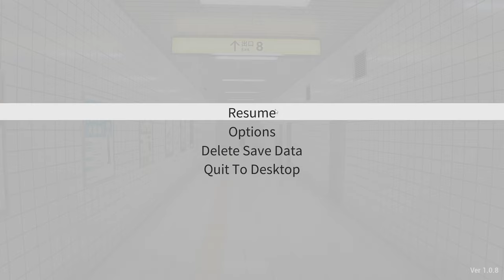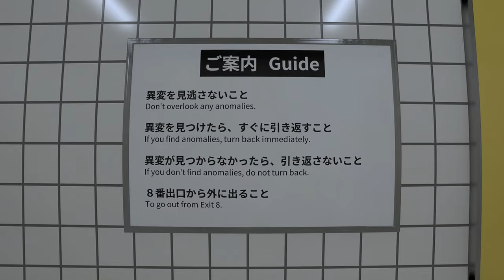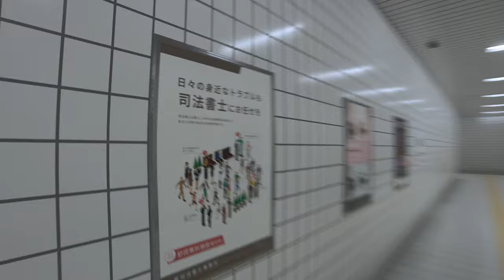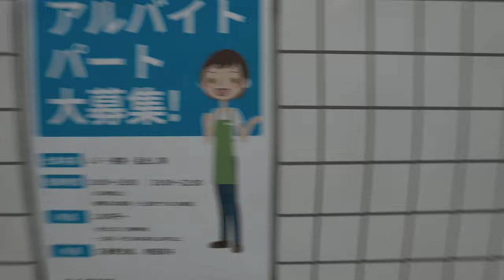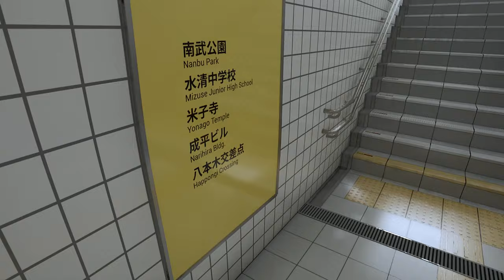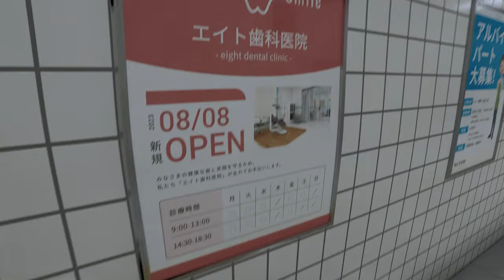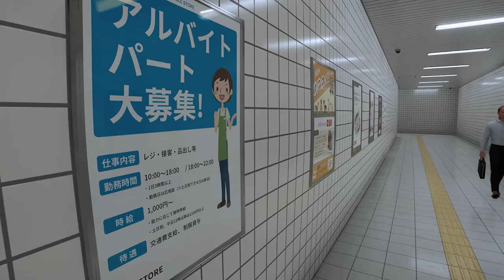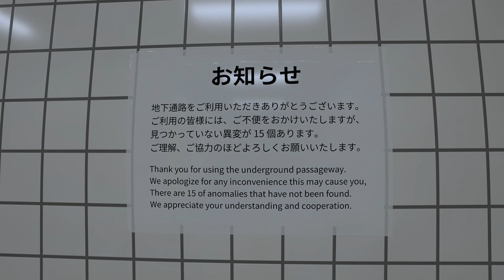TESTING MY OBSERVATION SKILLS | The Exit 8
@OfficialDigitalKingdom, please finish The Exit 8
Socials